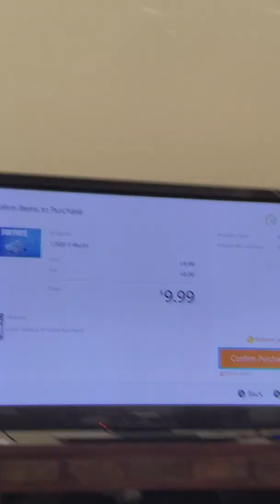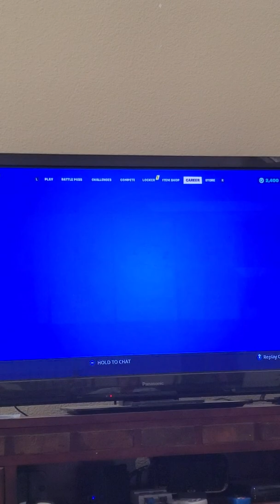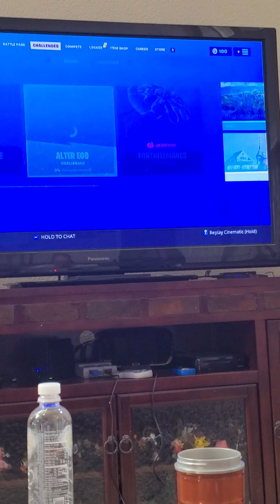I got GHOUL TROOPER!